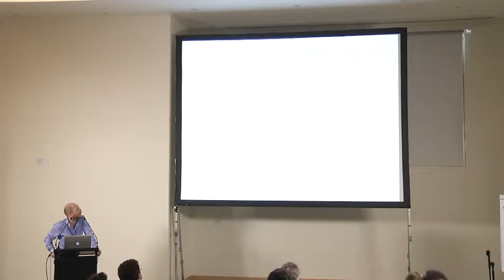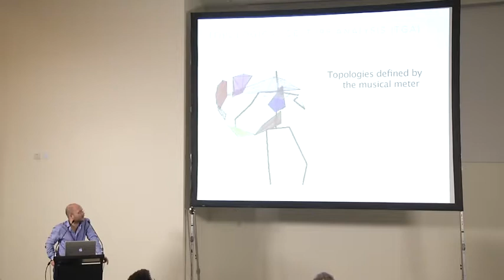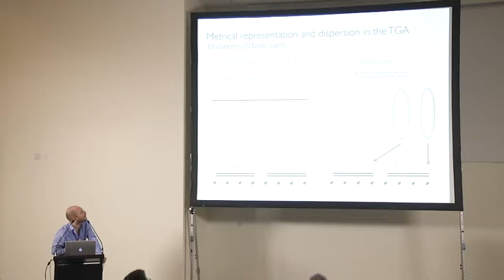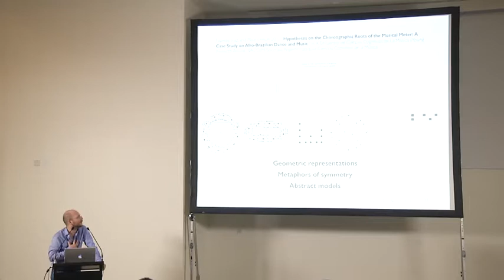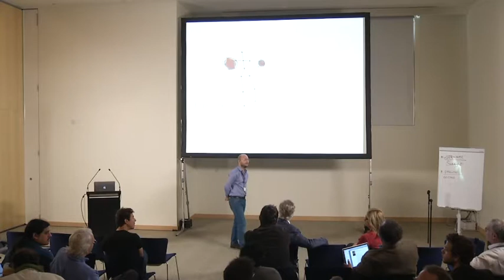Luiz Naveda - Repetition without repetition: insights from rhythmic variability in music and dance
Music and dance seem to be very effective in making use of the channels available in human cognition to signalize cultural identities. Few seconds of exposition to an unknown musical excerpt or dance performance may be enough for an acculturated individual to grasp similarities among familiar styles, cultural and historical contexts, mood, or even to evaluate the musicians’ expertise. However, the ability to find these similarities is constructed from past repeated experiences, which are probably not identical and convey a variety of different patterns for the same perceived class. Literature on motor control has suggested that variability is intrinsic to all biological systems, which indicates that performance of a repetitive task at any level involves unique non-repetitive motor and neural patterns. In addition, the fine control of sound and movement variability seem to support expressive performances, which signalizes expertise and encodes personal signatures in music. The potential role of variability in music and dance cultures may imply that we should reconsider whether measuring repetition is an appropriate method to access the structure of rhythm in music and dance. In this study, we examine variability as a first order subject for modeling rhythm rather than treated it as a problem or deviation. More specifically, we analyze the patterns of variability encoded in the dispersion of rhythmic structures in music and dance performances, and how they provide a different viewpoint on the analysis of performances. The methods are inspired in studies on human motor variability combined with studies on musical gesture and expressive timing. The datasets are composed of motion capture recordings and commercial audio samples of Afro-Brazilian samba music and dance. As a final point, we discuss the variability in the theories of motor behavior, reexamining the modeling approaches that substantiate theories of meter and rhythm in music.